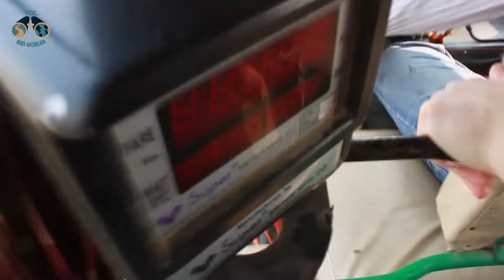Böyle Bir Köprü Görmediniz ... !!!!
Hindistan'ın Varanasi kentinde Ganj'ın karşısında bulunan Ramnagar Fort' a gider iken geçtigimiz köprü , inanılmaz bir deneyim , geçmeye binmeye bin cesaret isteyen , köprüden başka herşeye benzeyen , bütün kemiklerinizin yerinden oynadıgı bir yolculuk , umarım keyif alırsınız ...Umarım video sizler için faydalı olur.Videoyu begenmeyi ve kanala abone olmayı unutmayın.

BİZ KİMİZ ?